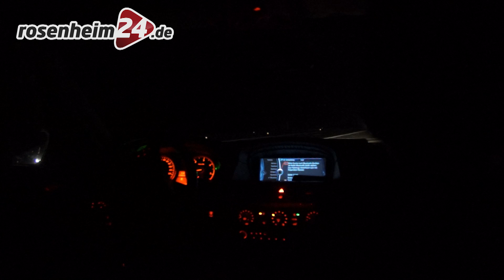Unterwegs mit den Beamten der Bundespolizei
Wir haben die Beamten Franziska und Tobias, Zivilfahnder der Bundespolizeiinspektion Rosenheim einen Tag lang auf Streife begleitet.